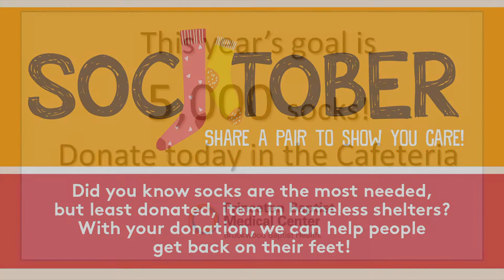Socktober Video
Learn more about out our sock drive at Princeton Baptist Medical Center.